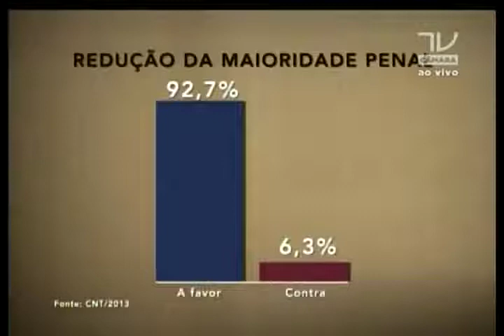Dep. Tadeu Alencar debate a redução da maioridade penal no programa Expressão Nacional 1/2